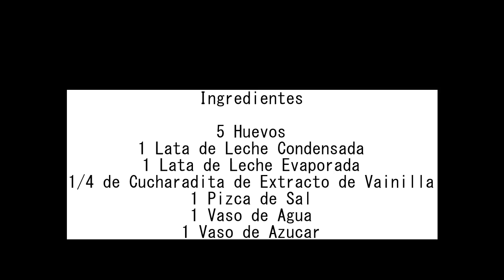Flan Puerto Rican (spanish)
Today Well be featuring Puerto Rican Flan. I will be intoducing my partner in crime. He is also Owner with me. And his spanish is much better then mine. lol Although I will be doing videos in spanish so you guys can get a kick out of me. This is a very simple easy way to make flan. It will take no time. So Buen Provecho guys. Thank you Mi Gente los quiero Tanto!